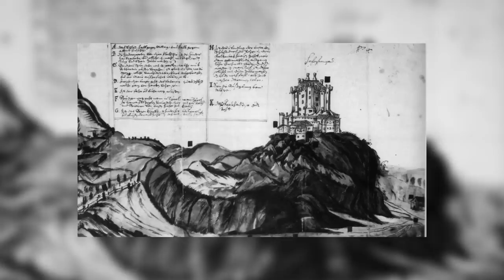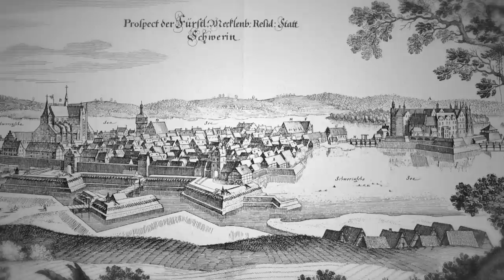Germany's 19th Century Fairytale Castles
The 1800s saw a revived interest in castles. Having largely been abandoned in favour of Baroque and Neoclassical palaces in the preceding centuries, the growth of Romanticism inspired many princes and wealthy individuals to return to renovate or completely rebuild them. Here we’ll take a look at five examples of that from Germany.

→ MUSIC

6 Piano Pieces, Op. 118 - II. Intermezzo - Johannes Brahms

Trio in A Minor, Op. 114 - II. Adagio - Johannes Brahms

Trio in A Minor, Op. 114 - I. Allegro - Johannes Brahms